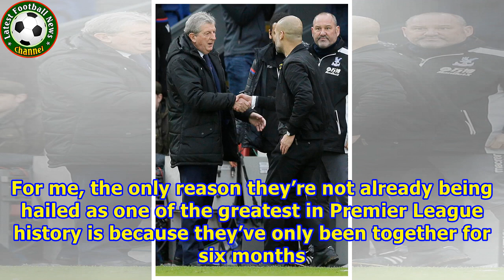Roy Hodgson finds the perfect formula to shackle free-flowing Man City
MANCHESTER CITY are an outstanding team. For me, the only reason they’re not already being hailed as one of the greatest in Premier League history is because they’ve only been together for six months. Roy Hodgson managed to half Pep Guardiola's side If they get that longevity, stay together for two or three years, they will get those accolades. Pep Guardiola’s side are phenomenal. They have few, if any, weaknesses and they also have Fernandinho who shores things up to stop the counter. There has...